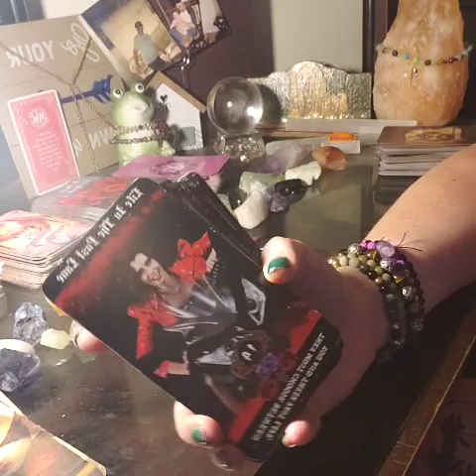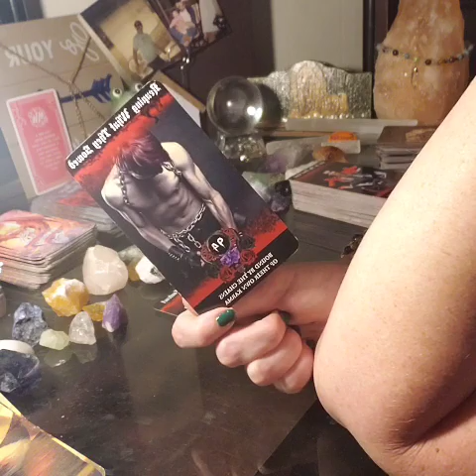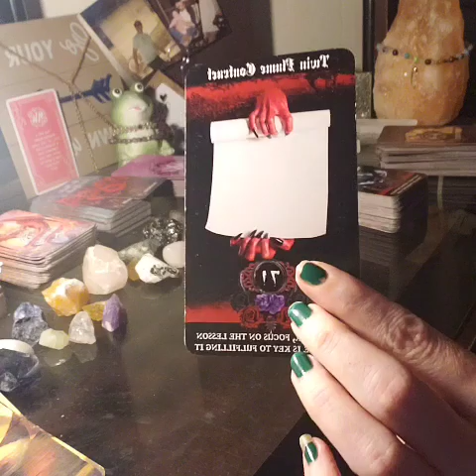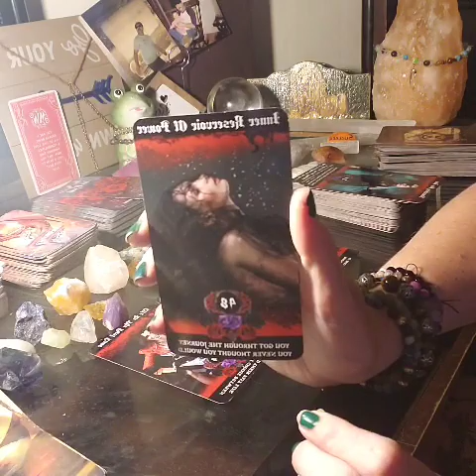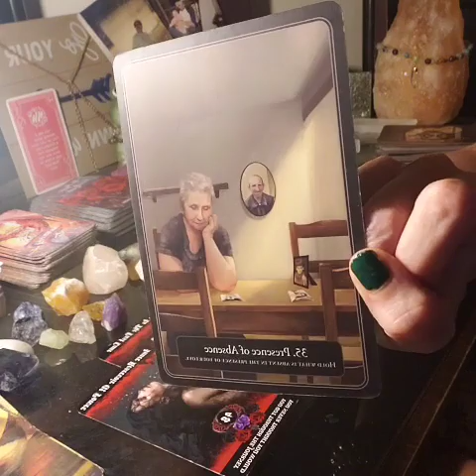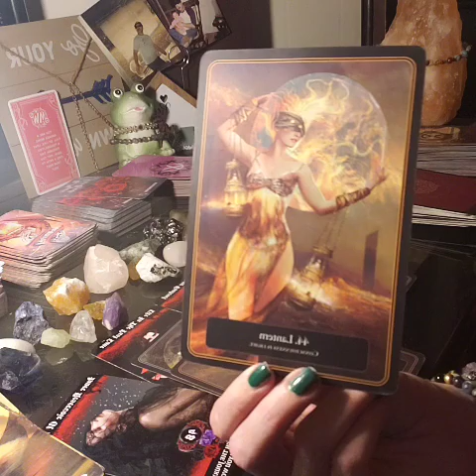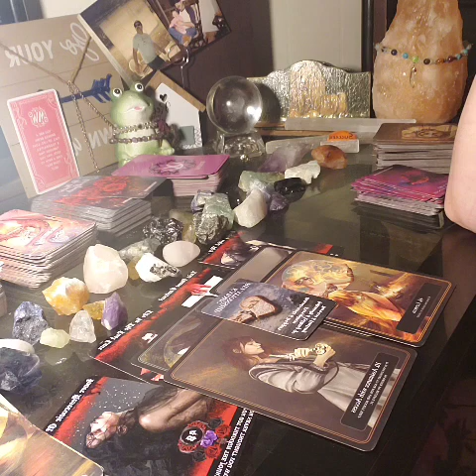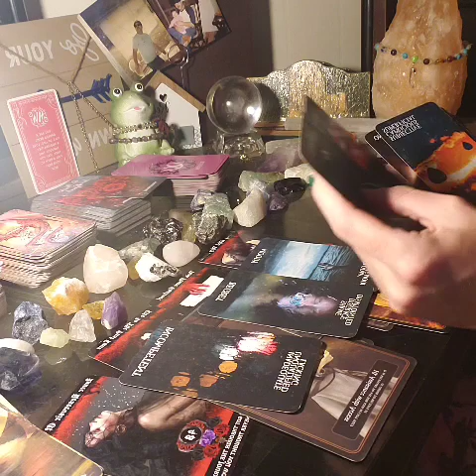DM IS FINALLY REAPING WHAT THEY HAVE SOWN, MISERY LOVES COMPANY, Karmic AND Dm receiving punishment